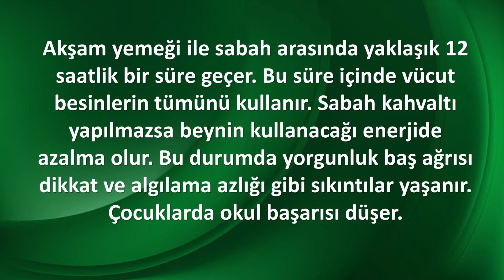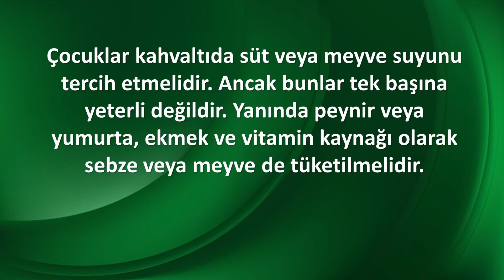KAHVALTI NEDEN ÖNEMLİDİR?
Sağlıkta Yenilikler Youtube kanalında kısa sağlık bilgileri vermeye devam ediyoruz. Bu videodaki konumuz, kahvaltının önemi üzerine. Bilgiler sağlık Bakanlığı Web portalından alınmıştır.